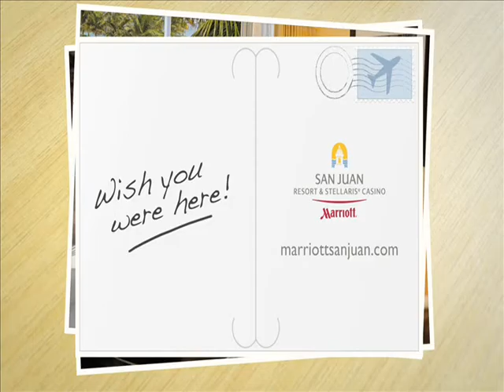Migmarie,Barbara,Arnaldo,Marilyn,Rosalia& Edwin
We Wish You Were Here!